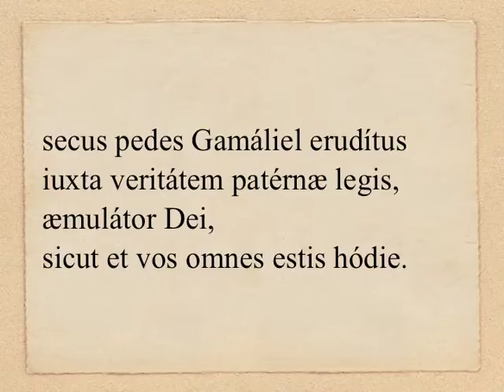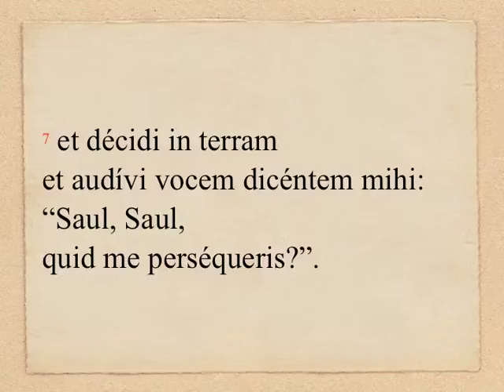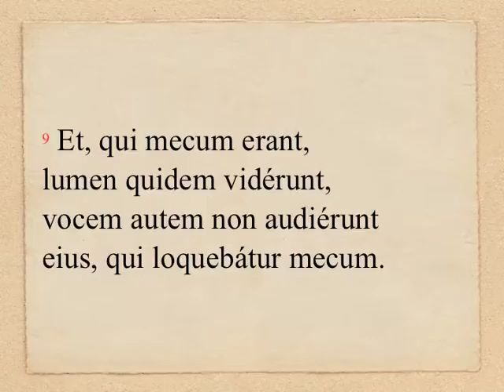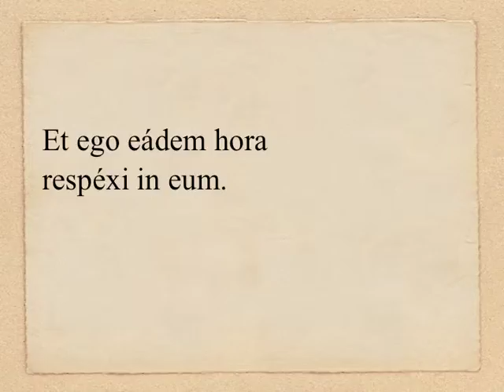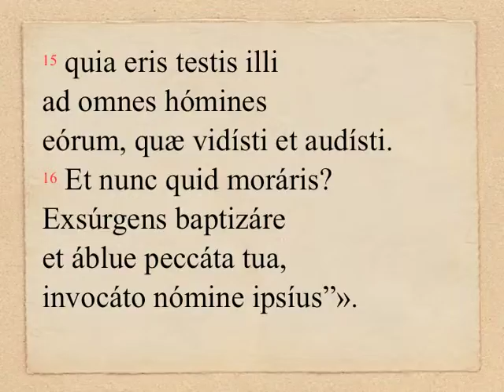S 25/01 - Act 22, 3-16 (OLM 519, 1.1)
DIE 25 IANUARII - IN CONVERSIONE S. PAULI, APOSTOLI:
Lectio I (1/2)